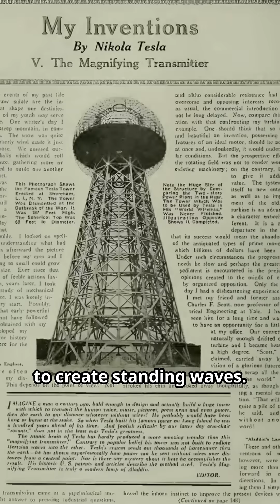Tesla’s Wardenclyffe Tower - ReWorked Wednesday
ReWork of an older Video: Nikola Tesla’s Wardenclyffe Tower (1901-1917) was designed to transmit free wireless electricity worldwide—until J.P. Morgan defunded it, and the U.S. government seized its research. This is the untold story of the science behind Tesla’s vision, the conspiracy theories that followed its destruction, and why fans are rebuilding it today.